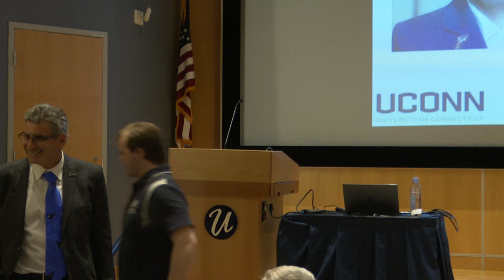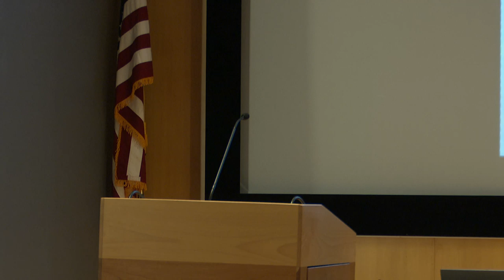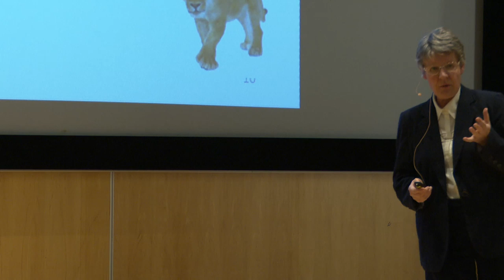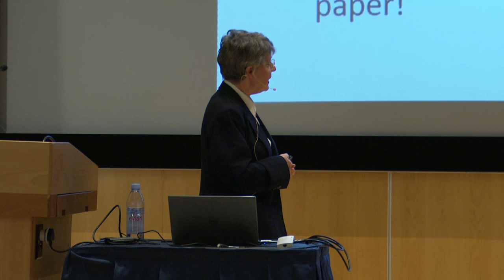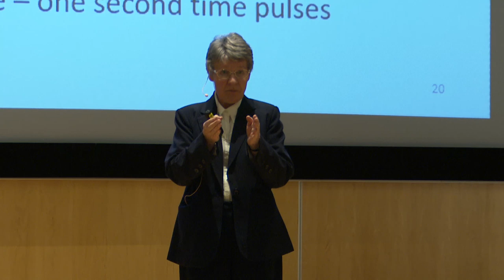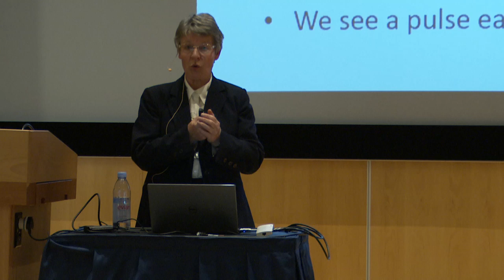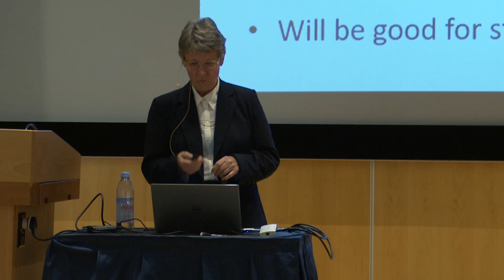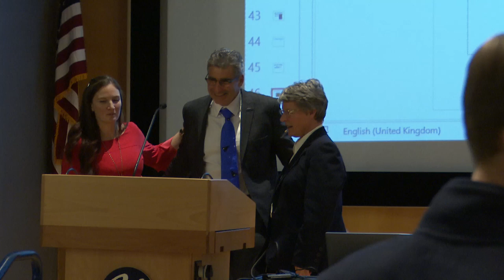UCTV Events - 23rd Annual Katzenstein Distinguished Lecture |11/08/19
A talk given by Professor Dame Jocelyn Bell Burnell from the University of Oxford in England on the discovery of pulsars.